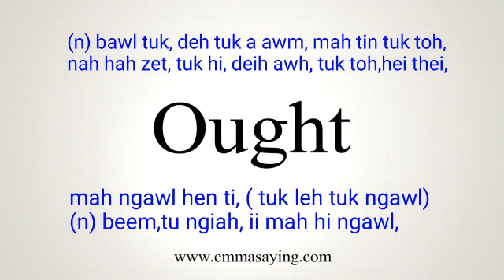ought meaning in English Ngawn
(n) beem,tu ngiah, ii mah hi ngawl,